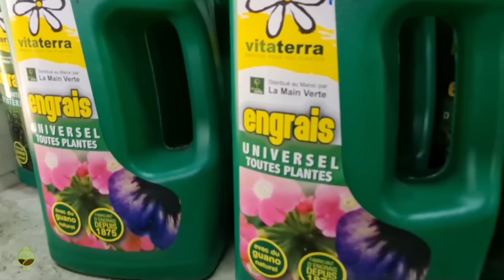كوب من العدس اضفتها للنعناع شاهد ماذا حدث _نصيحة لوجه الله_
شاهد ماذا يحصل لو اضفنا ملعقة واحدة من العدس الاحمر لنبتة النعناع 一汤匙红扁豆足以配一枝欧芹 بذرة 2023 سماد من العدس اقوى تسميد طبيعي مجاني للنباتات

شاهد حلقة :  لا حاجة لشراء مبيد حشري و سماد بعد اليوم! هذا أقوى مبيد حشري و سماد طبيعي يمكن صنعه بالمنزل 🔥